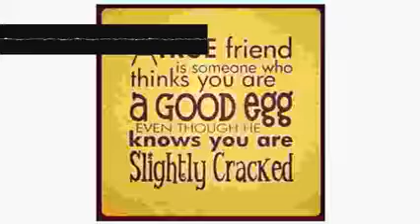Round Genres Bassist jaqponqarc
This video showcases the incredible bass playing of Jaqponqarc, a talented musician who specializes in round genres. From jazz to blues, funk to soul, Jaqponqarc takes the listener on a musical journey with his soulful and melodic bass playing. Get ready for an unforgettable experience as Jaqponqarc shows off his impressive skills and unique sound.